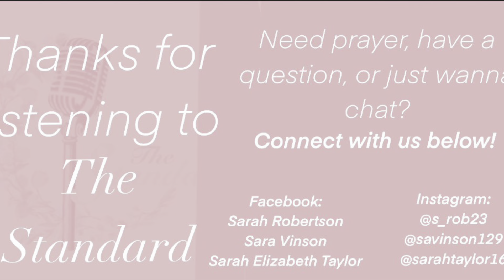The Standard: Mary Magdalene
Hey guys! Thank y’all for joining us for another episode of The Standard! We hope you enjoyed and got something out of our discussion today and if you have any questions, prayer requests, or just want to talk feel free to reach out on the platforms below. We’d love to hear from you!

Find us here:

Sarah Robertson
Sara Vinson
Sarah Elizabeth Taylor